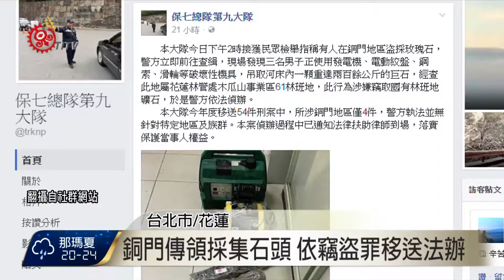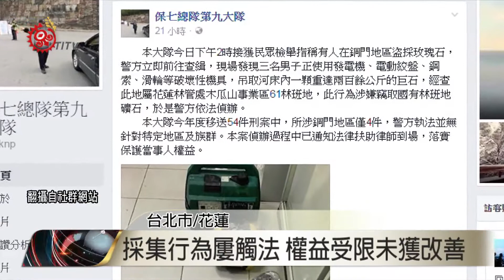採石依竊盜罪法辦 原基法功效遭質疑 2016-08-22 TITV 原視新聞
花蓮秀林鄉銅門部落三名族人，18號因為採取傳統領域內一塊石頭，卻遭涉嫌竊取國有林班地礦石，以礦業法及刑法竊盜罪移送法辦，讓族人相當氣憤，認為採集是原住民族重要文化慣習，卻無法見容於中華民國相關法令。

甚至提到林務局最近預告的「原住民族採取傳統領域土地森林產物管理規則」草案，是在玩法律文字遊戲。

原住民族社會長年以來，因為進行山林海洋採集遭法辦爭議不斷，包括司馬庫斯櫸木案事件、撿拾森林副產物愛玉子、及山林溪流的石板或石塊等行為，還是遭到法辦，包括曾經因為撿拾寒溪部落附近溪流石頭要建造教會，同樣遭法辦的黃志堅牧師感嘆，到目前為止，原住民族權益受限處境仍然沒有獲得巨大改善。

銅門部落三名族人事發當時，遭到保七總隊第九分隊，移送地檢署偵訊後無保請回，目前案件已進入司法審理階段。國家機器依法行政看似有理，卻對原住民族社會造成侵權，族人感嘆就算總統蔡英文代表歷任政府道歉，相關政府單位仍然沒有因此跟著對原住民族相關權益有所檢討與鬆綁，讓原住民族集體權益迫害事件再添一樁。